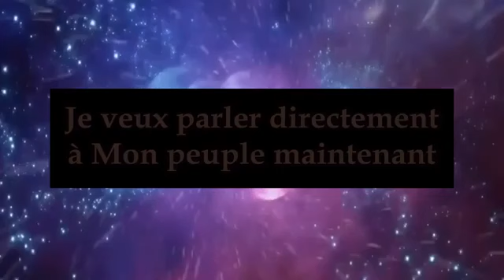21-08-21 Je veux parler directement à Mon peuple maintenant, dit le Seigneur.